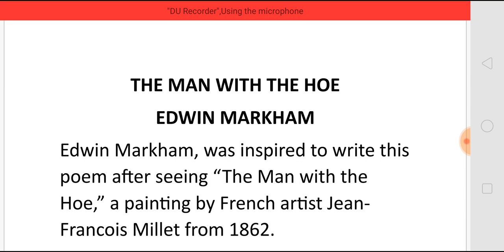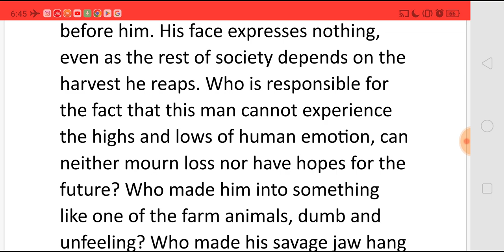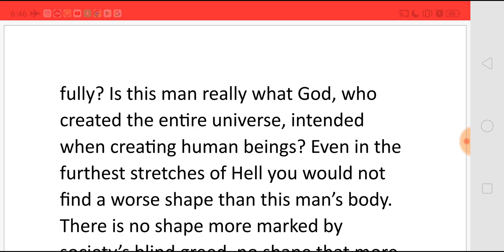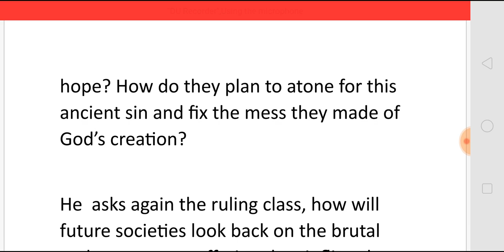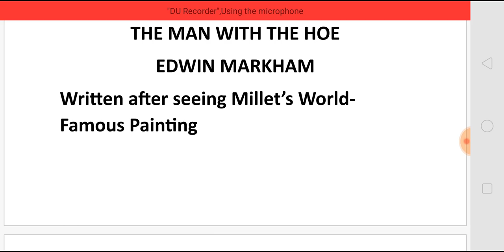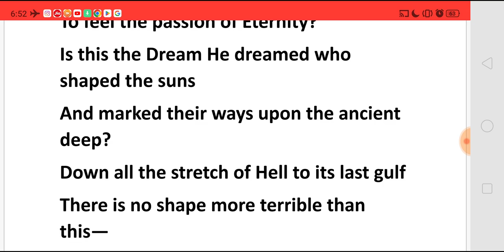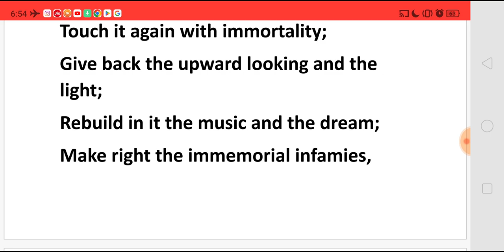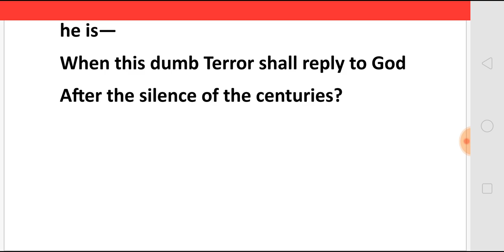THE MAN WITH THE HOE BY EDWIN MARKHAM - SUMMARY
THE MAN WITH THE HOE
BY EDWIN MARKHAM
- SUMMARY